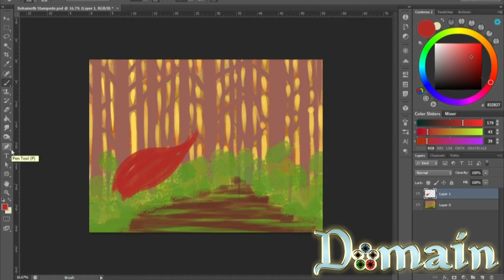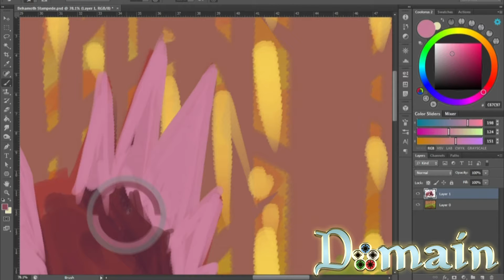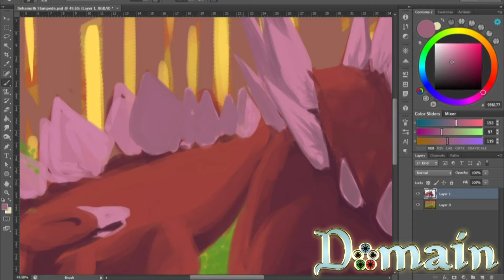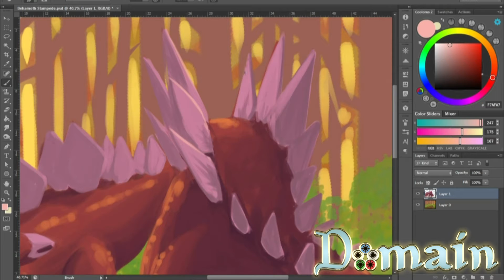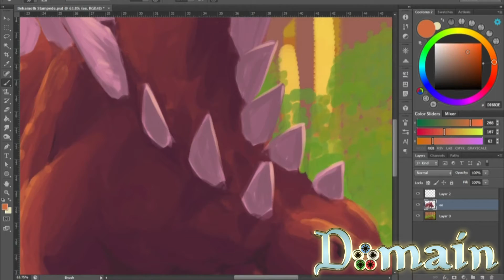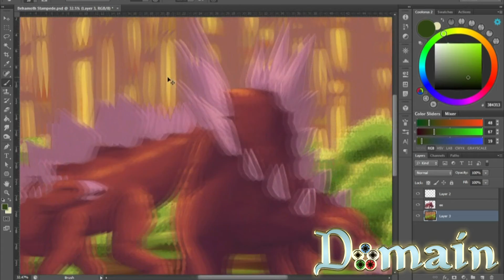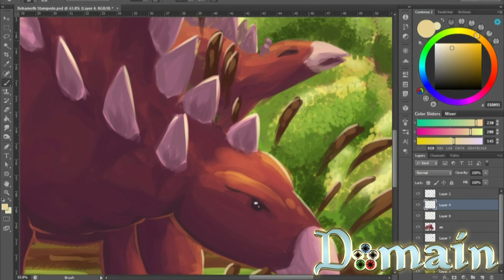They're 'Flocking' This Way! Behemoth Stampede Speedpaint for Domain XCG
We're getting close to a full release!

Stock Media provided by AG_Music / Pond5
Stock Media provided by DSmusic / Pond5
Stock Media provided by hakaneriksson / Pond5
Stock Media provided by LucorMusic / Pond5